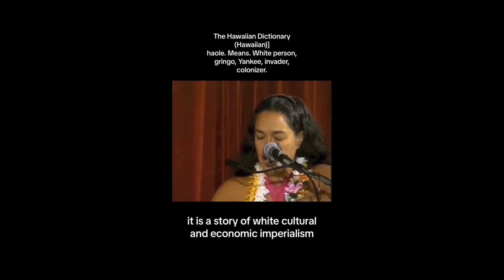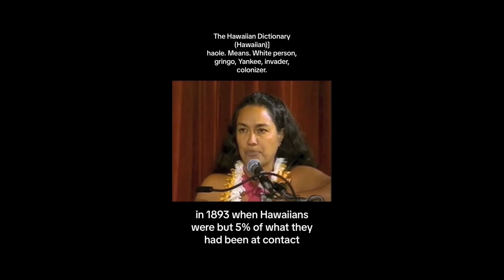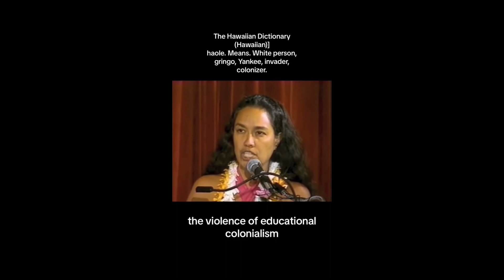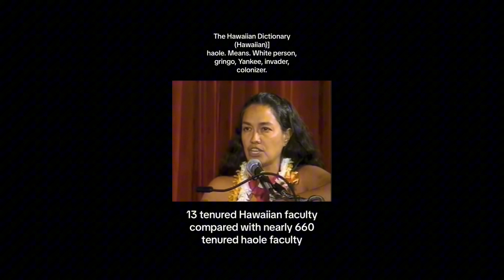The fall of Hawaii kingdom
is a historical event that took place in the late 19th century. The Kingdom of Hawaii was an independent nation ruled by a monarchy until its overthrow in 1893. The events leading to the fall involved political maneuvering, foreign influence, and economic interests. American business interests and a desire for a naval base played a significant role in the overthrow. This ultimately led to Hawaii's annexation by the United States in 1898.

The overthrow of the Hawaiian Kingdom remains a complex and controversial topic, with cultural, political, and legal implications. It's an example of how historical events can shape the course of a region's development and identity.